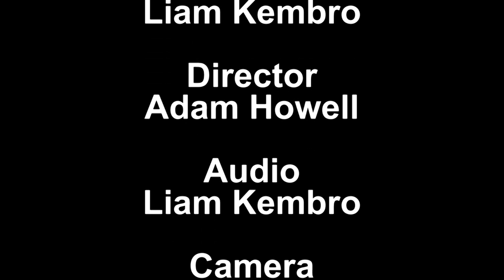Spruce Creek A.M. 2-1-2019